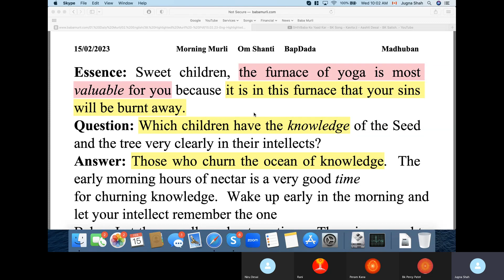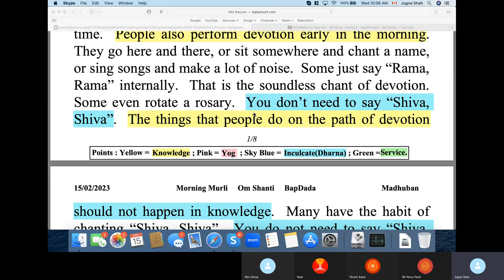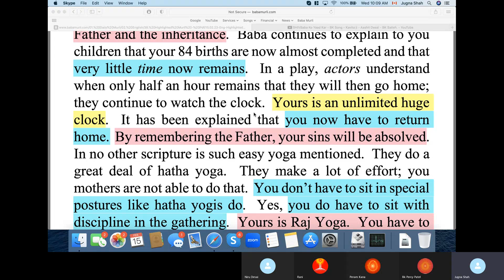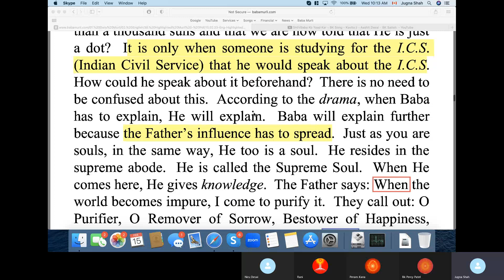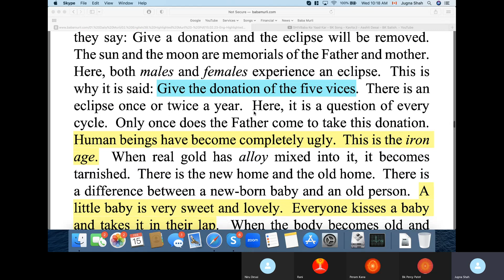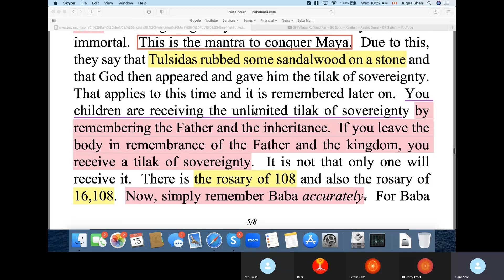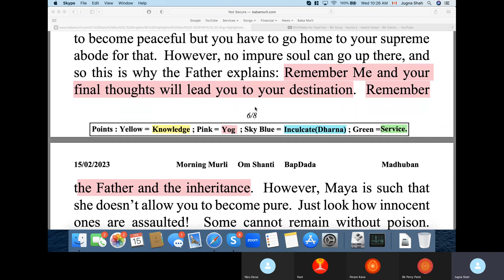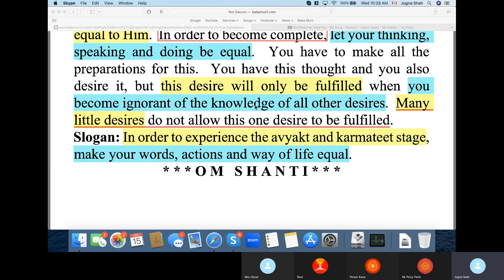Sakar Murli E 2.15.23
Spiritual Study